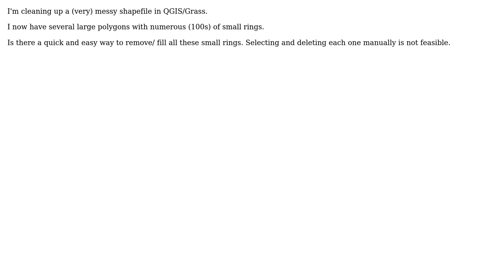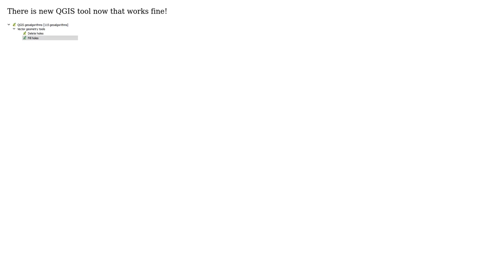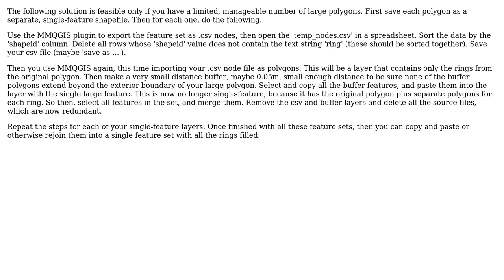GIS: How to delete rings automatically using QGIS/Grass? (4 Solutions!!)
GIS: How to delete rings automatically using QGIS/Grass?

With thanks & praise to God, and with thanks to the many people who have made this project possible! | Content (except music & images) licensed under CC BY-SA | Music | Images & others | With thanks to user Steve Lowman user SteveLowman user Micha user Jane user Andy Wickert user Andy Harvey and the Stack Exchange Network Trademarks are property of their respective owners. You are responsible for your own actions.